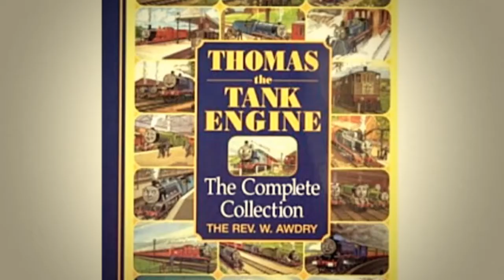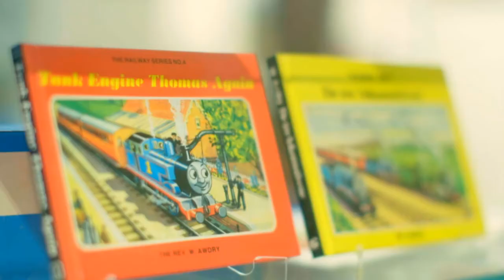Julie Walters visits the Awdry Study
After admitting to having a crush on Thomas the Tank Engine, Harry Potter actress Julie Walters visits the Awdry Study at Tywyn in Wales, next to the Talyllyn Railway.

From the television series Coastal Railways with Julie Walters.